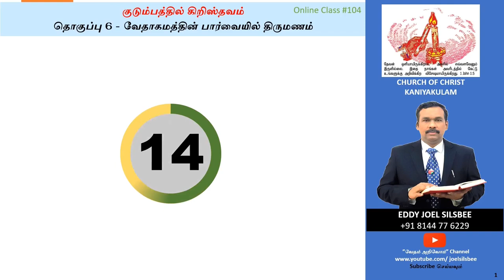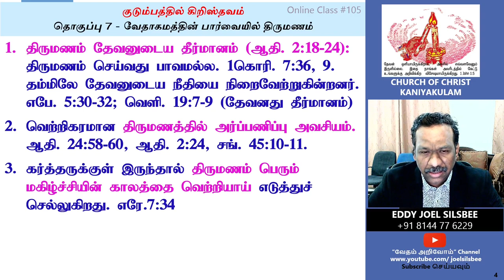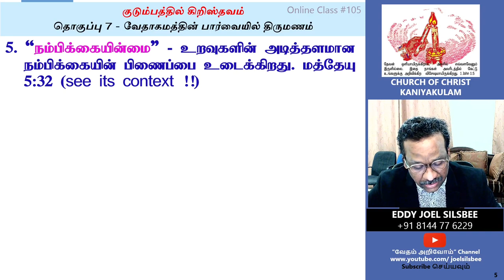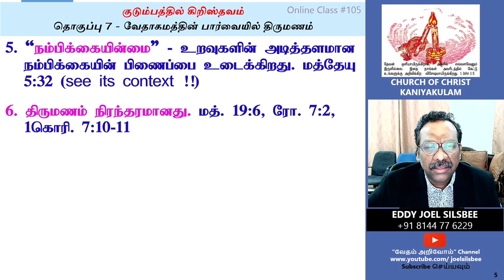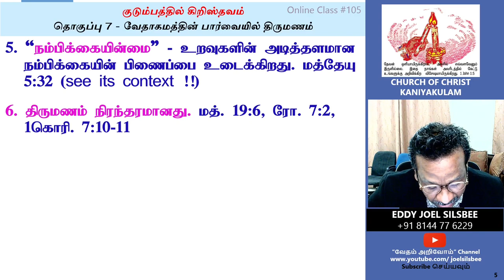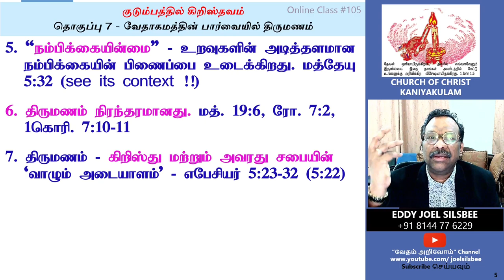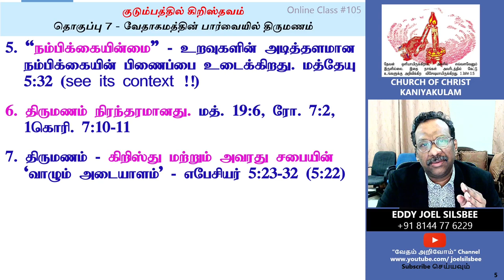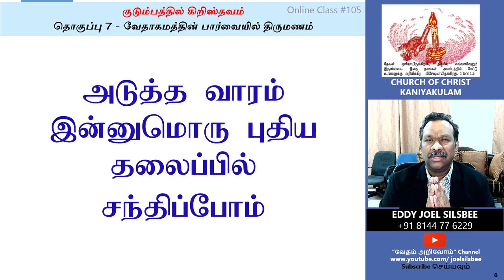#7 - வேதாகமத்தின் பார்வையில் திருமணம், Part 2